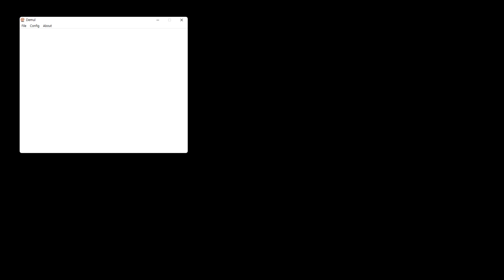[오락실 게임] 불타라 저스티스 학원(2000)